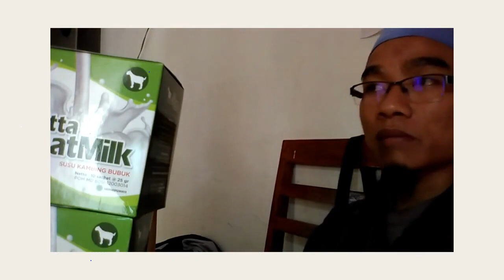Jual susu kambing fermentasi di Padang WA 081282707458